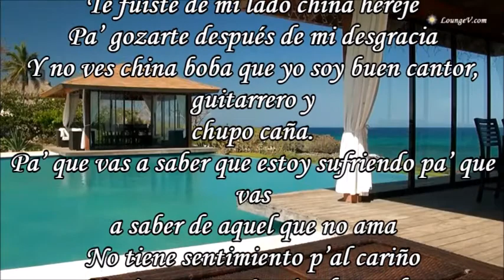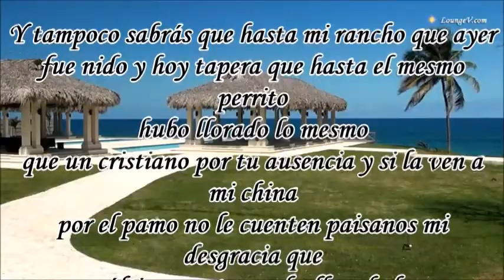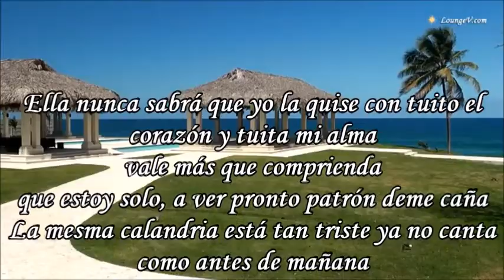CHINA HEREJE ÓSCAR AGUDELO